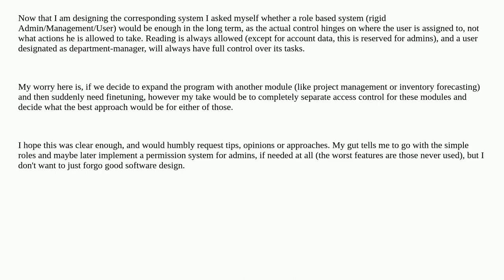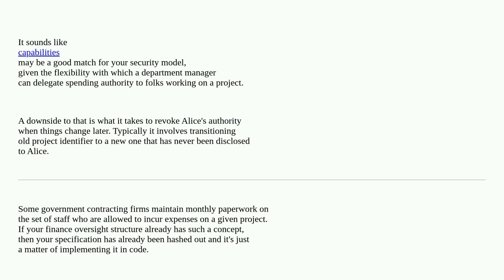Is in my case role based access better than permissions?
A special thanks goes out to the community

  refactoring engineering design permissions design-patterns